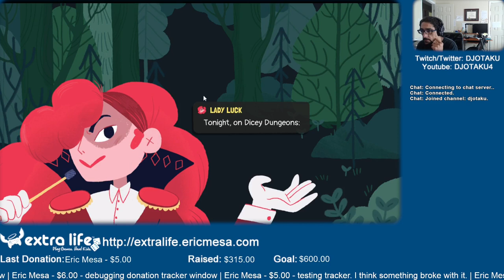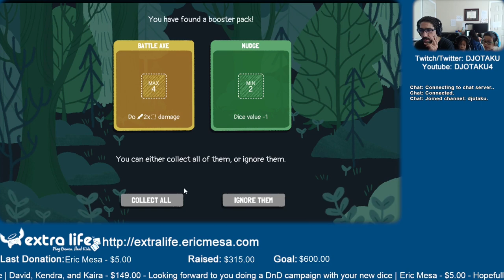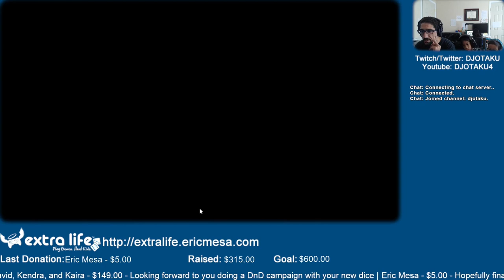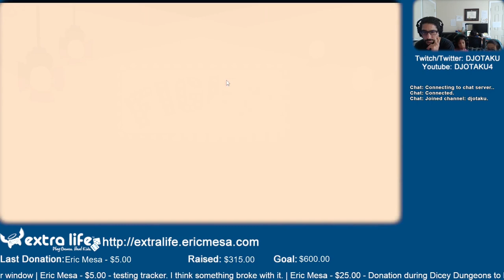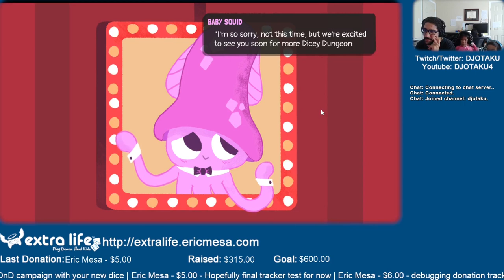ExtraLife: Eric Plays Dicey Dungeon Ep 12 - Witch and Jester Ep 2